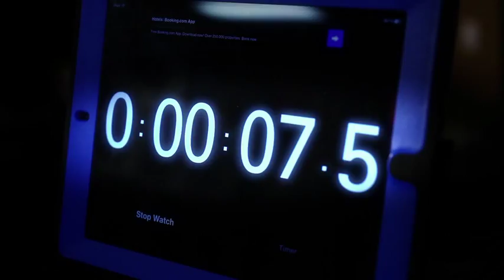Financial Controls | Entrepreneurial Skills Program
Financial management should be part of accountability for everyone in the company. In this episode you will learn how sound financial principles will help with important business decisions. Creating strong financial control mechanisms for accounts payable, accounts receivable, inventory or payroll will help maintain control over your finances.

Hosted by Mark Wardell and Randy Friesen

Each 20 minute episode helps you learn key business concepts quickly using a platform that combines videos, slides and learning tools. Learn on your computer or mobile device.